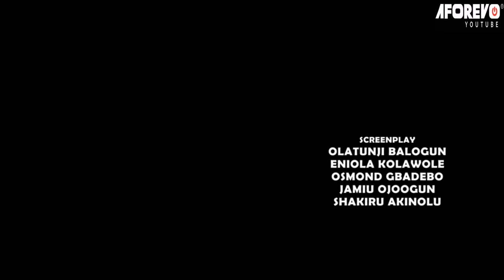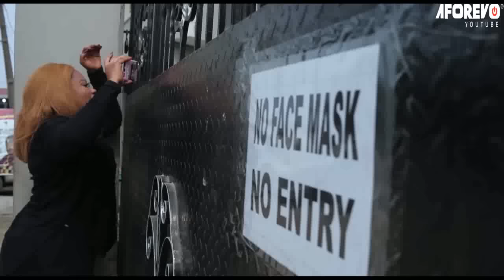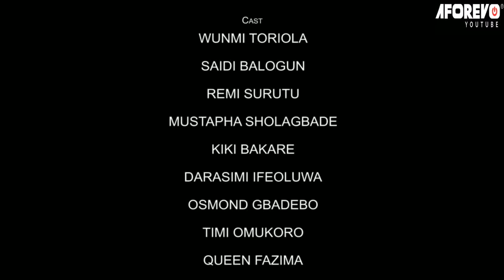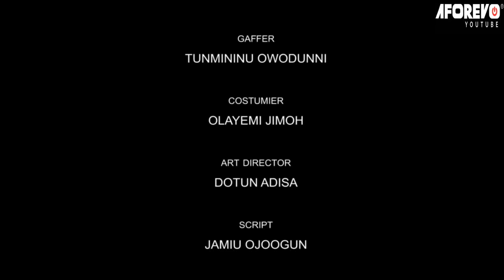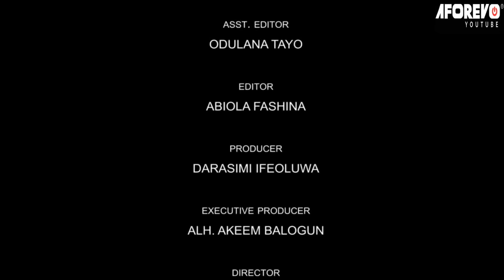ILEKUN IFE MI - A Nigerian Yoruba Movie Starring - Wunmi Toriola, Kiki Bakare, Mustapha Sholagbade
He is being unfaithful to his wife, yet he doesn't want her to do the same. The question remains: who will prevail in this situation?

Please subscribe to OLUOKUN TV today by clicking on the Subscribe button, and don't forget to activate the Bell notification button to get notified of our latest Yoruba movie release updates.